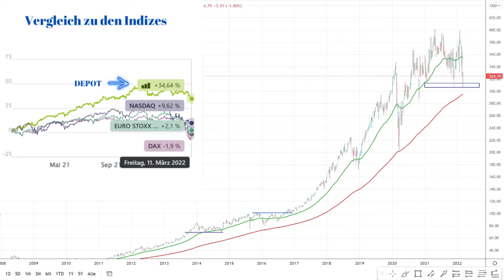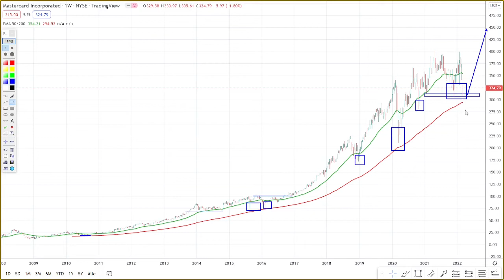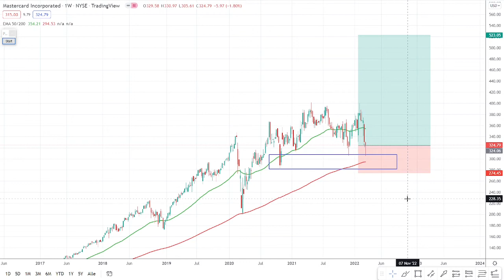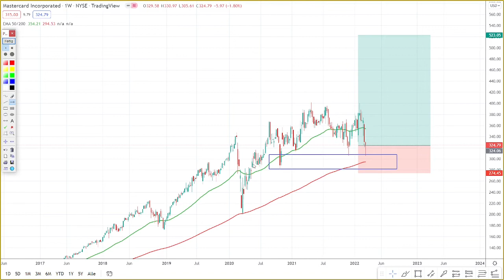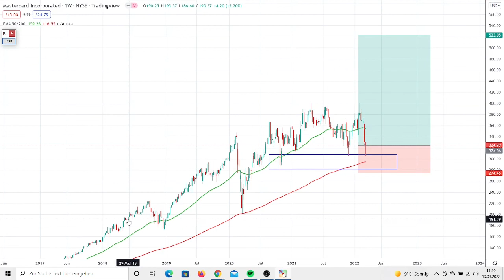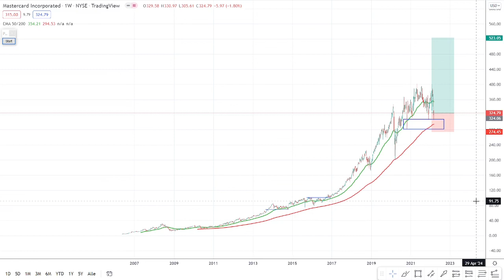Mastercard Aktienanalyse / Jetzt in den Mehrjährigen Aufwärtstrend einsteigen?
Die Mastercard Aktie Jetzt kaufen? Sie ist aktuell tief in der Korrektur mit 25 % . Jetzt lohnt es sich meiner Meinung nach in den bestehenden Aufwärtstrend einzusteigen. Meine Vorgehensweise und meine Strategie mit dieser Aktie zeige ich in diesem Video. Ich zeige meine Trading Performance zu 100 % Transparent in diesem Video. Du möchtest 100% echte Ergebnisse auch diese gibt es in diesem Video. Viel Spaß beim ansehen

Der Handel mit Aktien,Rohstoffen oder Kryprowährungen ist hochspekulativ. Keine der getätigten Aussagen in diesem Video ist garantiert in ihrer Richtigkeit. Die Videos auf diesem Kanal stellen keine Kaufempfehlung oder Anlageberatung dar. Die Haftung für Verluste durch getätigte Investments in Folge dieses Videos ist ausgeschlossen.